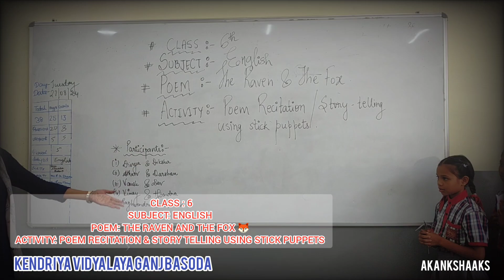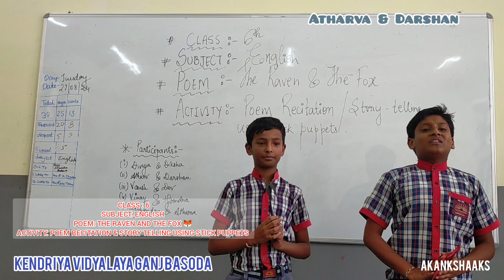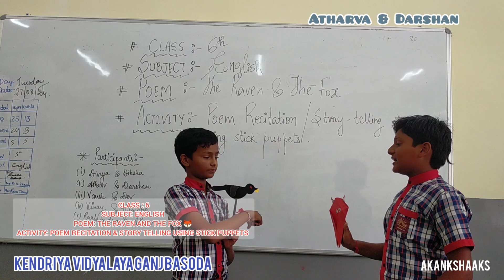Poem Recitation using stick puppets|The Raven and the Fox|English|Class6|KVGB|AkankshaAKS